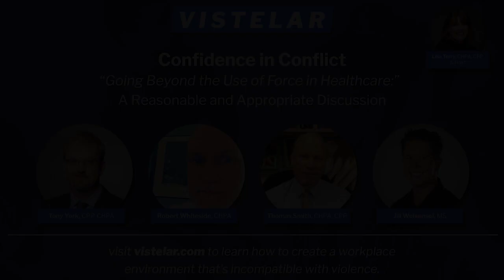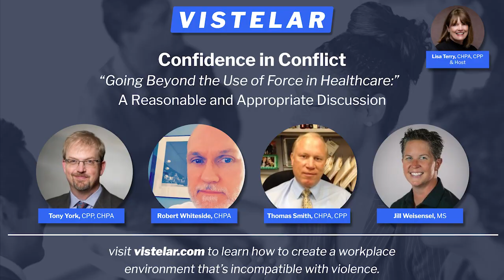Going Beyond the Use of Force in Healthcare: A Reasonable and Appropriate Discussion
Join @VistelarUS partner Lisa Terry , CHPA, CPP as she leads four of her esteemed colleagues in a robust discussion on a subject that has long been important to the healthcare security industry. Tony York, CPP, CHPA, Robert Whiteside, CHPA, Thomas Smith, CHPA, CPP and Jill Weisensel, MS share their wisdom, experiences, and leading practices surrounding force in the healthcare environment. Among other things, they examine:

·    The Definition and Situations Surrounding the “Use of Force”
·    Regulatory Requirements
·    IAHSS Guidelines
·    Legal/Ethical Parameters of Patient Restraints
·    Training on Mitigation/Prevention
·    Lessons Learned from Recent Litigation